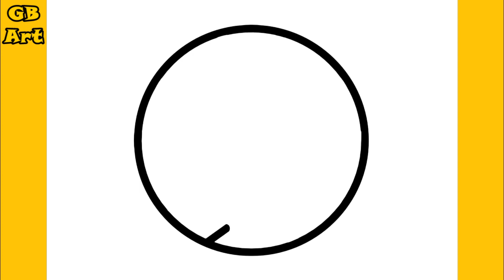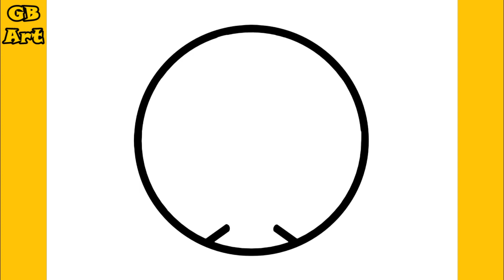COMO DESENHAR UMA BOLA DE FUTEBOL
APRENDA COMO DESENHAR UMA BOLA DE FUTEBOL, PASSO A PASSO.